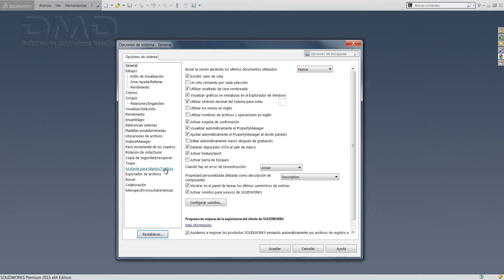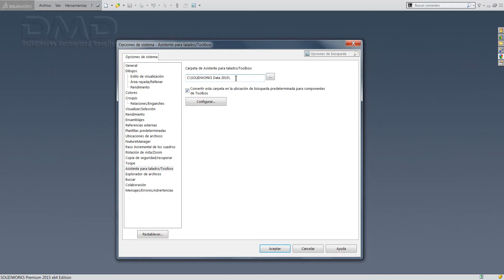Error Base de Datos ToolBox OMT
Ventas 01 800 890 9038 | Soporte Técnico 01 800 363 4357